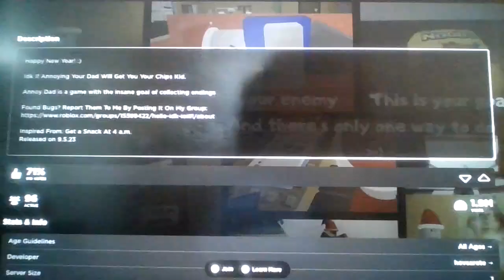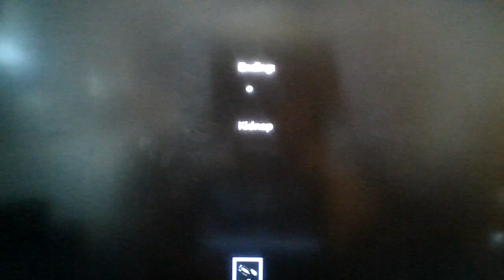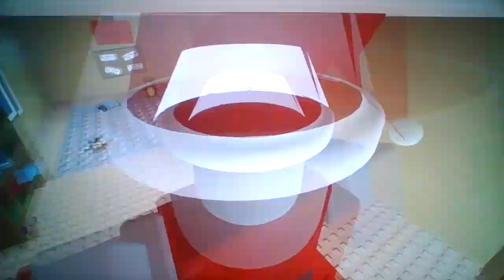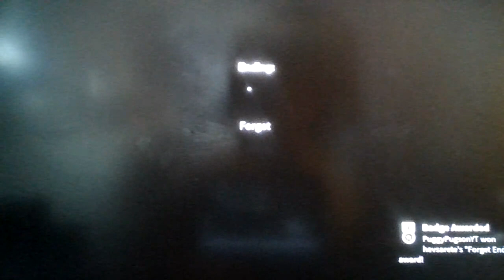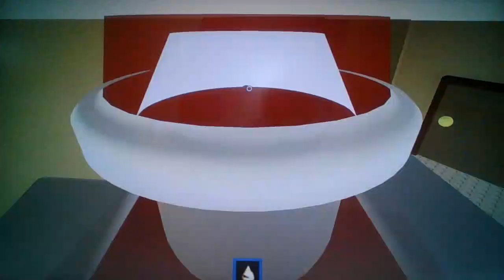Roblox, but i annoy dad to get chips!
FNWP 5 is now out! Get ready to experience the madness today!
(Will release on Newgrounds in 1 day!)

I'm turning Hangry😡 *Turns to Alpha*